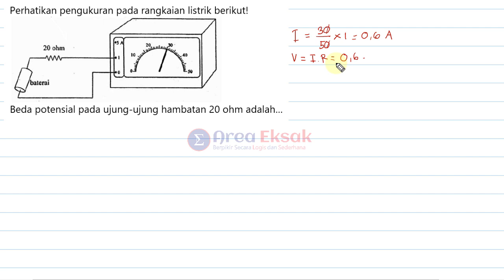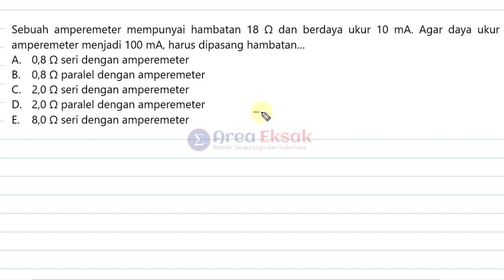Cara Membaca Amperemeter dan Voltmeter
Hi pelajar cerdas Indonesia, di video kali ini kita akan membahas tentang cara membaca alat ukur amperemeter dan voltmeter serta cara mengihitung hambatan shunt dan hambatan muka, dijamin kalian akan ngerti setelah menonton video ini. Jika ada yang kurang jelas bisa ditanyakan di kolom komentar. Jangan lupa subs, like, dan share jika kalian menganggap video ini bermanfaat buat kalian.

Informasi grup dan bimbingan online atau offline
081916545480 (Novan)